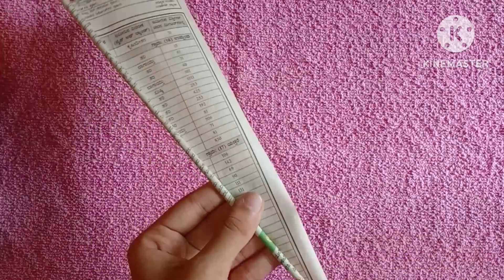Home decor | easy paper craft | Flower wall decor | adorable